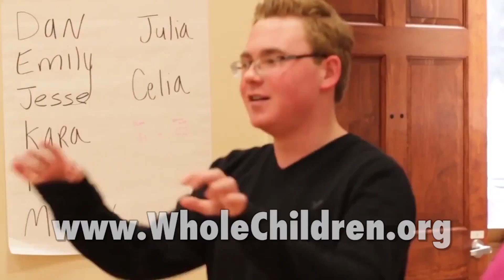Ice Cream for Breakfast Trailer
The second annual Ice Cream for Breakfast day was a huge success! Check out our online promo to see exactly what we had in store for Ice Cream for Breakfast day 2016.